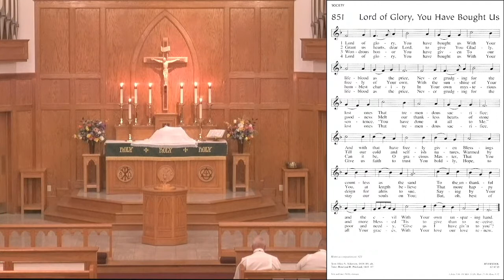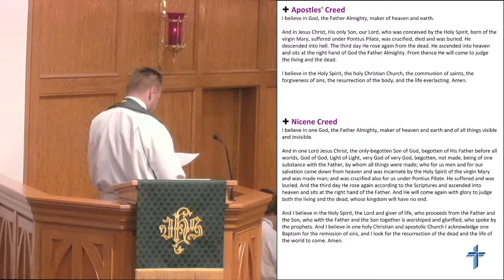Worship Service 8:00am 07/10/2022 - 5th Sunday After Pentecost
The Rev. Scott Johnson, Senior Pastor
The Rev. Anton Lagoutine, Assistant Pastor

The Sermon: "What Shall I Do?"
Based on Luke 10:25–37
Rev. Anton Lagoutine

First Reading: Leviticus 19:9–18
Epistle Reading: Colossians 1:1–14

Opening Hymn:  LSB # 578 "Thy Strong Word"
Sermon Hymn:      LSB # 851 "Lord of Glory, You Have Bought Us"
Response Hymn:  LSB # 852 "O God of Mercy, God of Might"
Distribution Hymns:
     LSB # 550 "Lamb of God"
     LSB # 617 "O Lord, We Praise Thee"
     LSB # 620 "Jesus Comes Today with Healing"
     LSB # 924 "Lord, Dismiss Us with Your Blessing"
Closing Hymn:  LSB # 848 "Lord, Whose Love through Humble Service"

All rights to music have been authorized by the following:
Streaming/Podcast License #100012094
Concordia Publishing House
3558 South Jefferson Ave